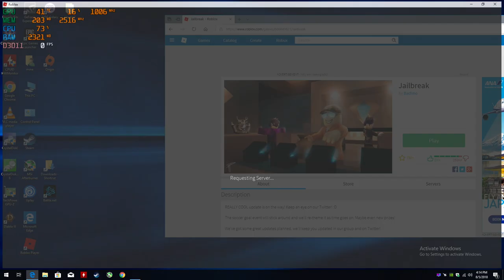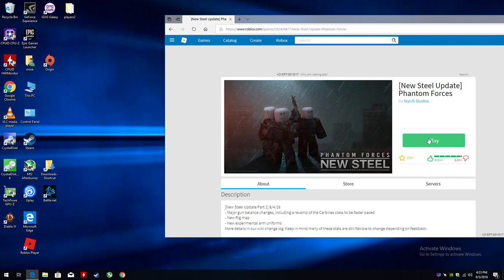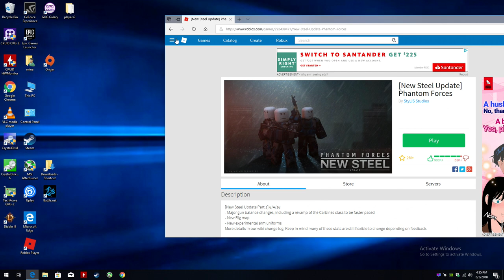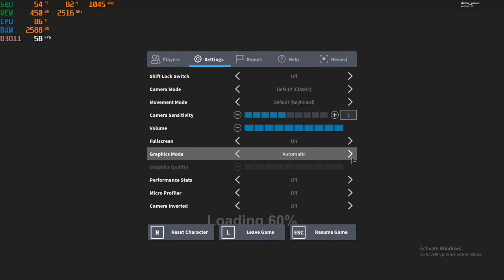Roblox 1080p on the Core 2 Duo 2.4ghz & GT 730 - 2gb Gddr5 (Jailbreak, Phantom Forces, Mining sim.)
CPU: Intel Q6600 2.4ghz  (quad core with two cores disabled)
GPU: MSi GT 730 2gb gddr5 OC (*+45 core* +10 memory*)
Ram: 4gb ddr2